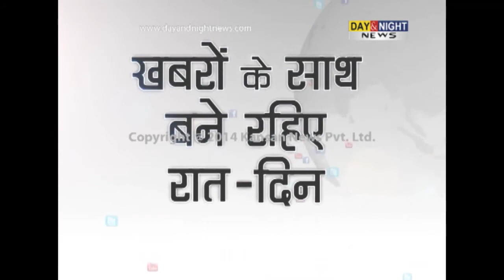Day & Night - Top 10 News - Himachal